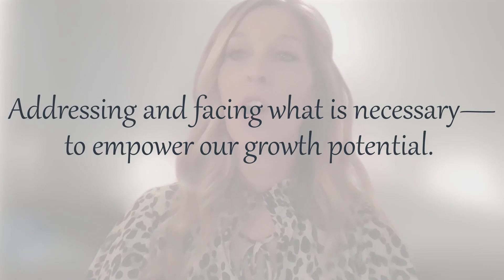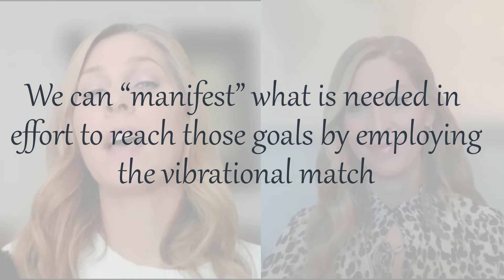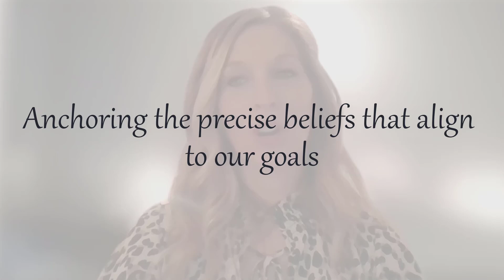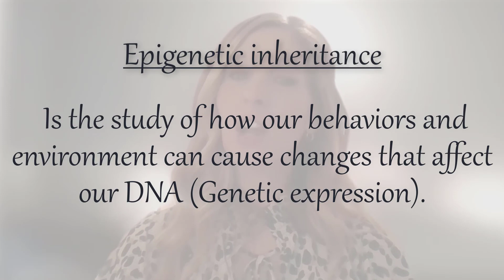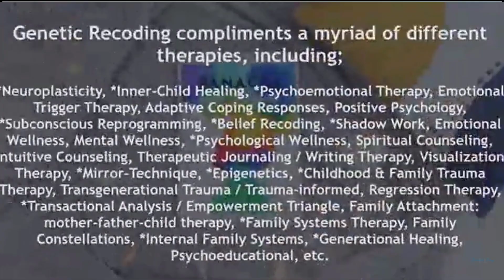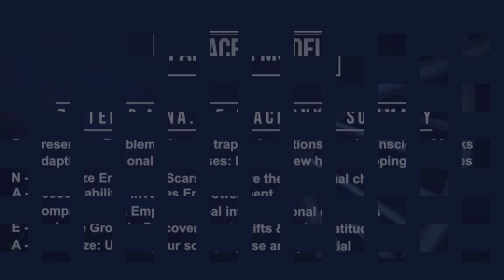Learn a Proven System to Code New, Positive Beliefs: Holistic Psychology Workshop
It’s very common to set high intentions and feel highly motivated at the first of the year, but then start to lose steam and momentum to keep going and stay on track. When we don’t address our psychology, we may then experience cycles of sabotage behaviors. Therefore, we must RECODE our beliefs first, to successfully achieve our 2023 goals, all the way to fruition!

In this 8 week workshop, we will cover, 'Genetic Recoding' strategies using a complete 7 step PANACEA system. We will recode limiting & conditioned beliefs or epigenetic patterns that have been blocking success from materializing, and address the core challenges that you have been working hard to improve and overcome, by utilizing a proven system that we teach in our programs.

Let's have fun with the therapeutic exercises, holistic psychology, and new insights to motivate you each week! We’re delighted to have you join us and look forward to connecting with each of you then!